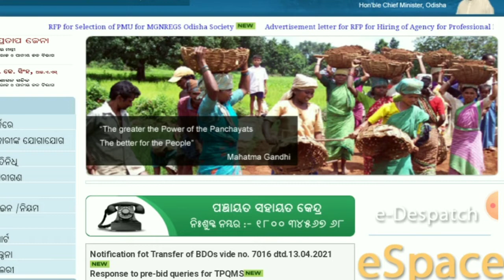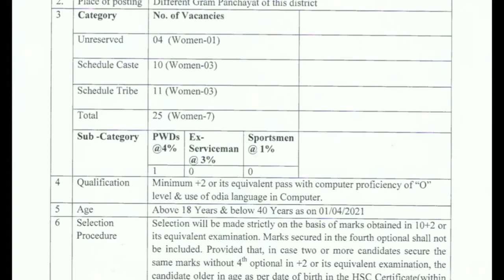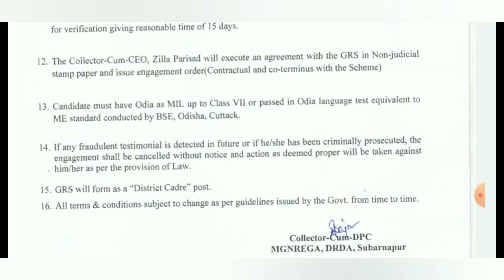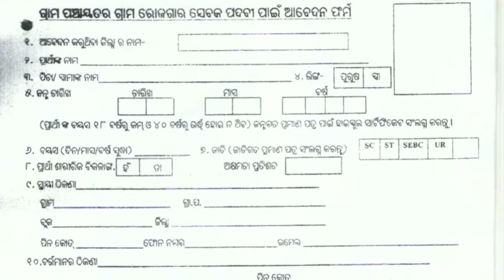odisha block level recruitment 2021|odisha block level job recruitment 2021|job in odisha 2021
covered topics:
odisha block
odisha job alert 2021 10th pass
odisha private job bhubaneswar 2021
job in berhampur odisha
r i job in odisha
new job in odia
new govt job in odisha
new job vacancy in odisha
new job update in odisha
odisha govt jobs 2021
odisha job